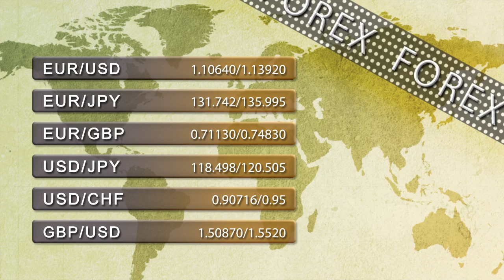Support and resistance levels 11th may 2015